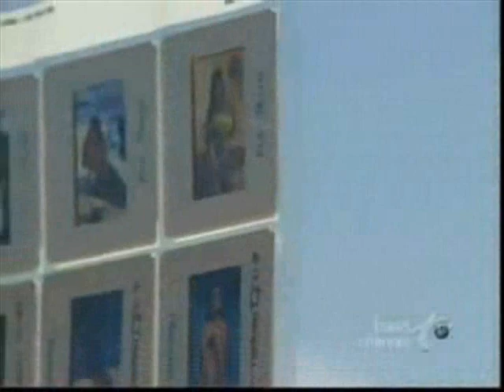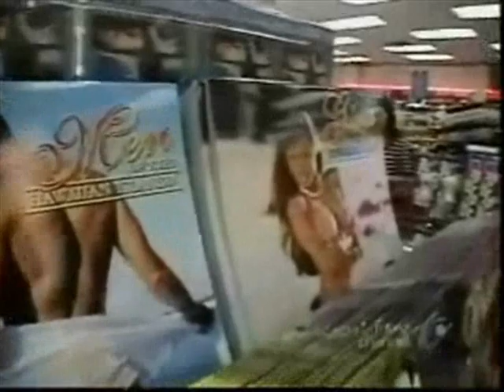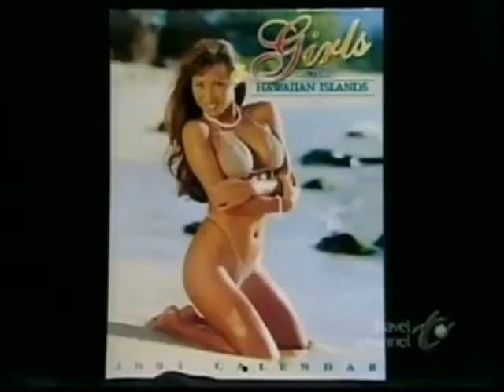Tenniel Gacayan and Flo Jalin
Tenniel Gacayan and Flo Jalin in a photo shoot. The two are appearing on an episode of Top Ten from The Travel Channel. The episode is Top Ten Hawaiian Beaches. It was first shown in 2001